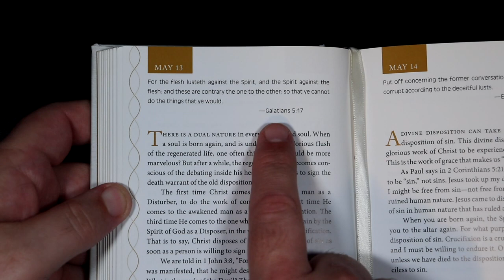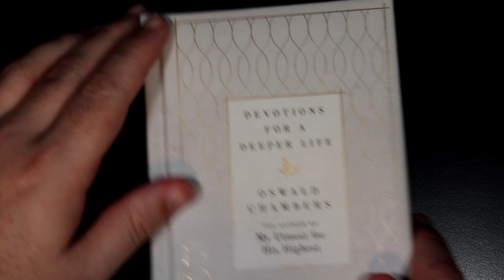Devotions For A Deeper Life - May 13th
Devotions For A Deeper Life for May 13th.